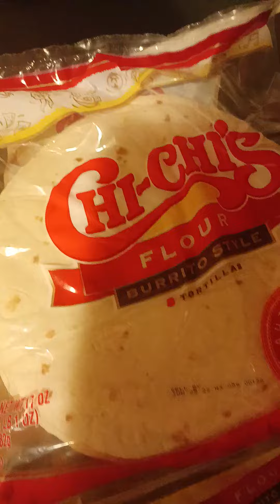Chicken tender Wrap 🌯 prep